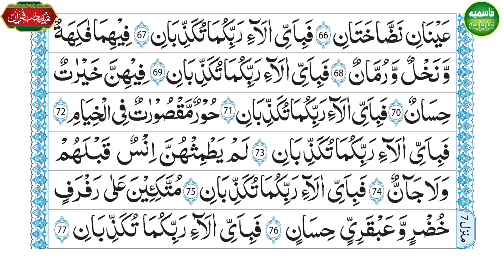Surah Ar-Rehman Full (HD) | سورة الرحمان | Surah Rahman full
Presenting Tilawat-e-Quran of "Surah Rahman" with beautiful voice.
Listen & heal yourself physically & spiritually .

Khanqah Qasmia Azizia Naqshbandia Mujaddadia - Lahore

Sura Rahman full with Urdu translation
Surah Rahman with Urdu Translation
سورة الرحمان
Quran Visualization
ﺳﻮﺭﺓ ﺍﻟﺮﺣﻤﻦ ﻣﻨﺼﻮﺭ ﻣﺤﻲ ﺍﻟﺪﻳﻦ
UNBELIEVABLE Voice
quranic waqiah
waqiah full
sheikh shuraim
surah waqiah
mishary rashid alafasy Surah Al rehman
Sheikh shuraim
Sheikh sudais
Quran Text